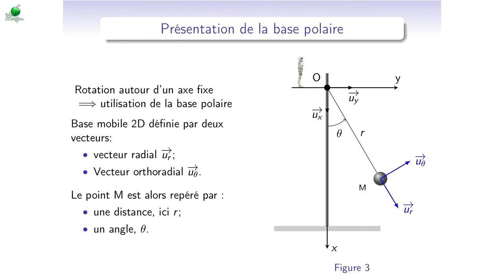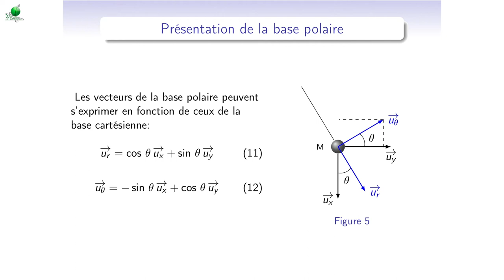Cours de mécanique - M3_3 : oscillateurs : pendule simple, position vitesse accélération en polaire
Le chapitrage de la vidéo est le suivant :
0:00 - Description du problème du pendule simple
1:25 - Présentation de la base polaire
2:14 - Liens entre coordonnées cartésiennes et polaires
2:44 - Liens entre vecteurs unitaires de la base cartésienne et de la base polaire
4:02 - Vecteur position en coordonnées polaires
4:20 - Vecteur vitesse en coordonnées polaires
7:29 - Vecteur accélération en coordonnées polaires
10:26 - Simplification dans le cas du pendule simple